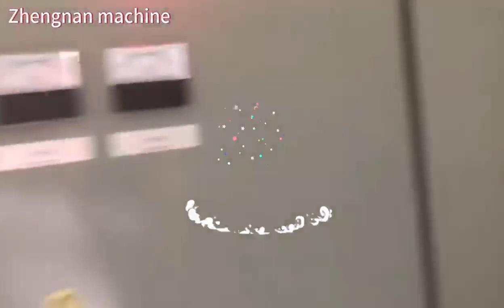Stretch film#Stretch film machine#Stretch film#Stretch film machine#Protective film machine#Forage f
Stretch film#Stretch film machine#Stretch film#Stretch film machine#Protective film machine#Forage film machine#Preservation film machine